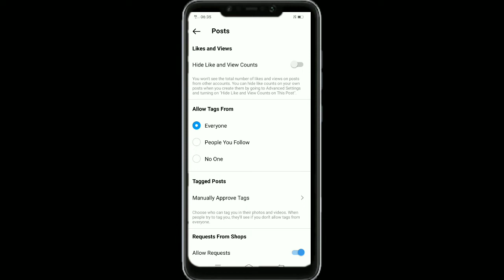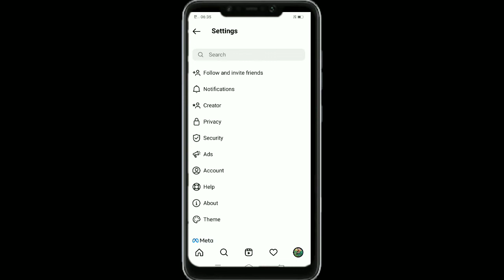How to hide Instagram Views and Comments | instagram ke views kaise chupaye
(video topic queries)
How to hide Instagram views
how to hide Instagram comment
how to hide Instagram likes
how to hide Instagram personal information
instagram me like hide kaise kare
instagram me comment hide kaise kare
instagram me views hide kaise kare
instagram me views and comments hide kaise kare